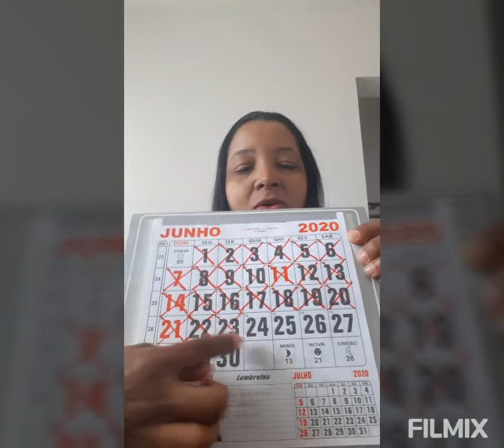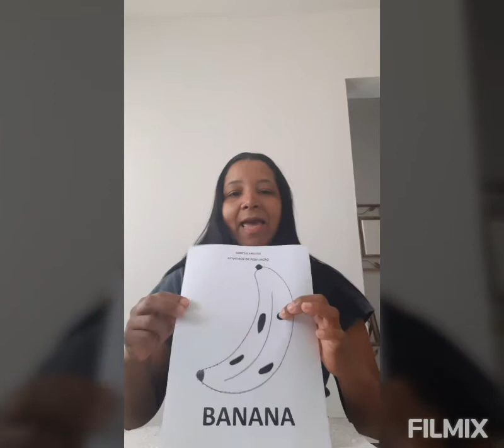Dança circular, atividade punção , grandeza e medida.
Socioeducacional